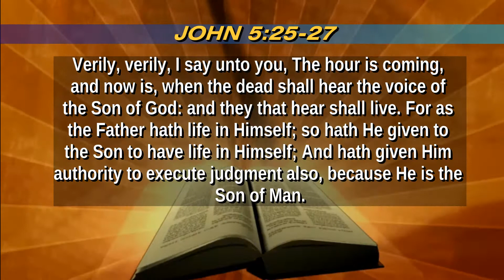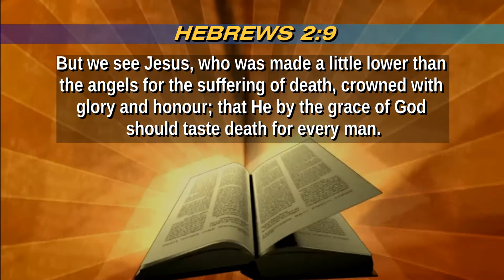Survey of Judgments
Hello and our apologies for the upload being late due to technical issues.

This Bible Study is entitled "Survey of Judgments" and covers the various  judgments of God past, present and future.

Facebook: Harvest Christian Fellowship (@HCFCeasternnc)